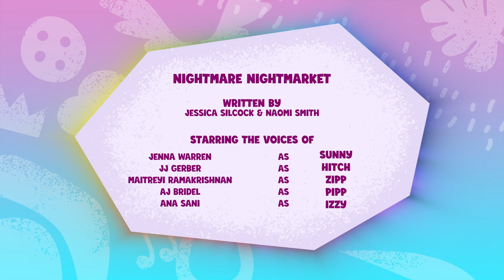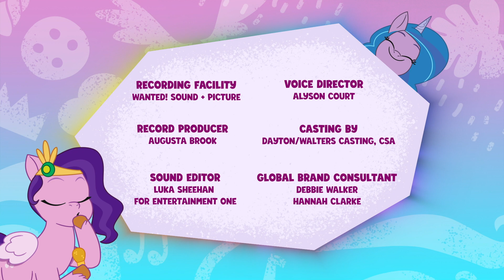My Little Pony: Kisah Perkongsian | Pasar Ngeri | Episod Penuh